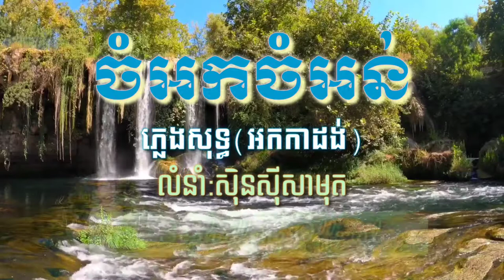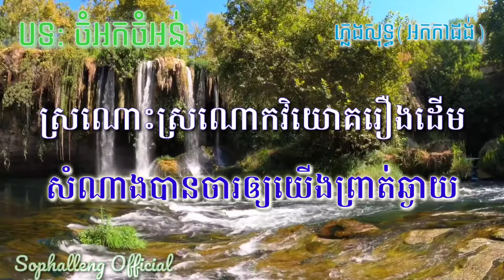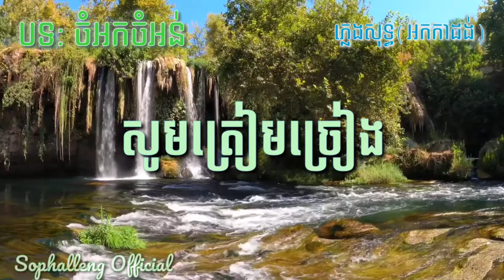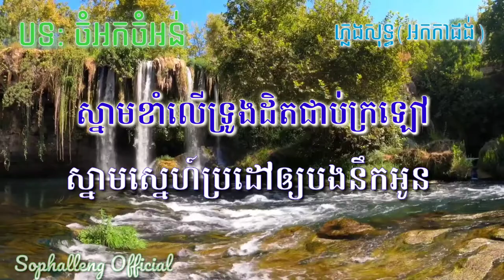ចំអកចំអន់ភ្លេងសុទ្ធ អកកាដង់ Karaoke លំនាំស៊ិនស៊ីសាមុត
ហេ all fans! ដើម្បីកាត់បន្ថយភាពស្រ្តេស តោះចូលច្រៀងខារ៉ាអូខេចំអកចំអន់ភ្លេងសុទ្ធជាមួយ sophalleng official ទាំងអដ់គ្នាណា។ ចង់ដឹងថាតើចំអកចំអន់ភ្លេងអកកាដង់ដែលជាសំនៀងដើមរបស់លោកស៊ិនស៊ីសាមុតមានអត្ថន័យយ៉ាងដូចម្ដេចនោះចូលច្រៀងជាមួយ Channel sophalleng official ទាំងអស់គ្នាទៅណាបាទ។

ចំអកចំអន់ភ្លេងសុទ្ធ - អកកាដង់ Karaoke - លំនាំស៊ិនស៊ីសាមុត, Chom Ork Chom Orn by pleng sot, Sinn SisamouthKhmer Oldies Songsចំអកចំអន់ by sophalleng official, Chorm Ork Chom Orn - ចំអកចំអន់ (ភ្លេងសុទ្ធ) ខារ៉ាអូខេ by sophalleng official,